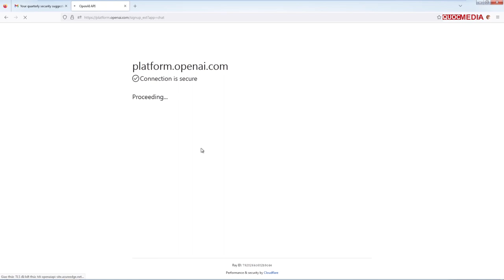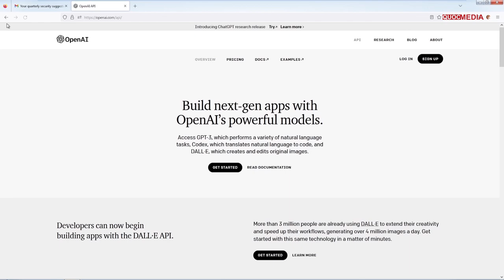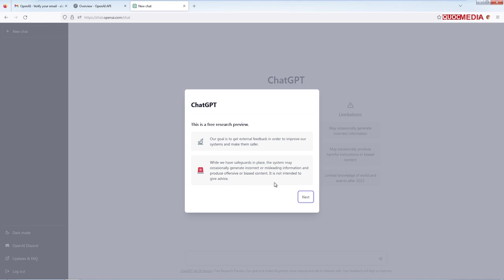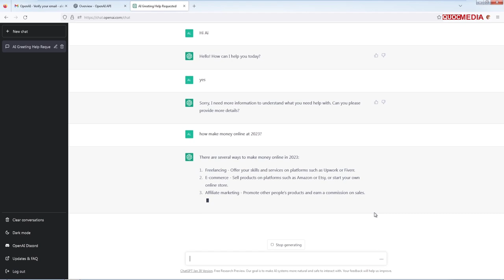Đăng ký tài khoản Chatgpt và trải nghiệm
Video này hướng dẫn bạn đăng ký tài khoản Chatgpt và trải nghiệm nó trong công việc
► KHOÁ COACHING 1 KÈM 1 RESKIN APP